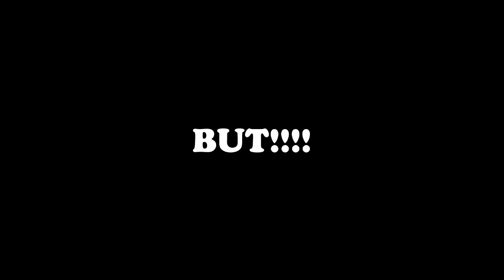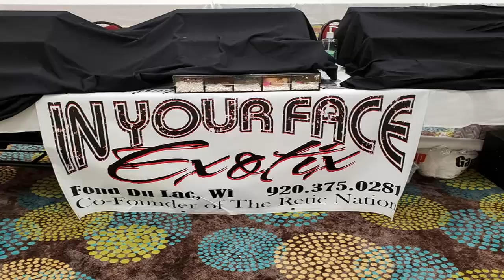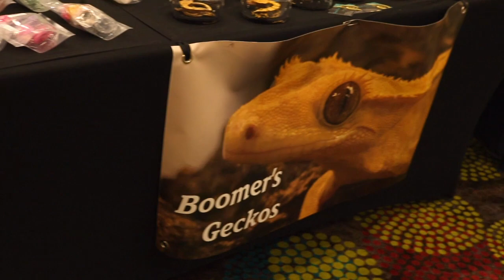Show Me Reptile and Exotics Reptile Show | July 2020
Have you been to this amazing reptile show?   We vended at the July 2020 show and had a blast!  What a great group of vendors and Micky Meyer, show organizer, kept everyone busy- and safe!   Great job everyone.
Check out some amazing animals at the Show Me Reptile and Exotics Reptile Show.